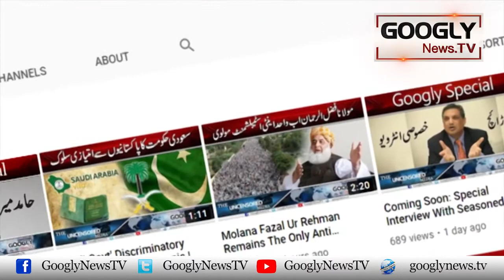Kis Pakistani Adakara Ka Haq Mahar Kitna Hai? | Googly TV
Kis Pakistani Adakara Ka Haq Mahar Kitna Hai?